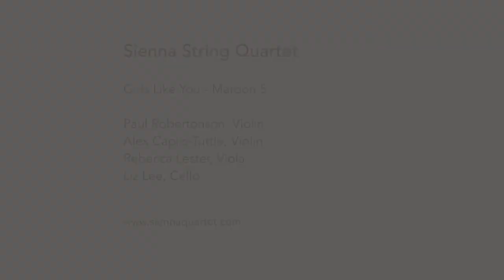Girls Like You, Maroon 5 - Sienna String Quartet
Girls Like You as made famous by Maroon 5 and the Netflix TV show "Bridgerton."